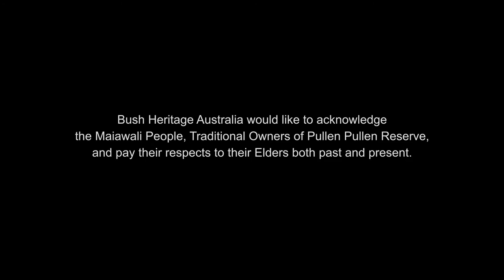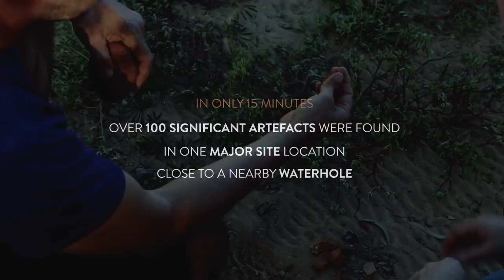Pullen Pullen Reserve & the Maiawali people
Bush Heritage is proud to celebrate this year’s NAIDOC Week – Songlines: The Living Narrative of our Nation – which helps to recognise and respect the rich history and diversity of Aboriginal and Torres Strait Islander cultures.

Representatives from the Maiawali people – Judith Harrison, daughter Tammy Meers, and nephew Darryl Lyons – were recently on country at Pullen Pullen Reserve in Queensland.

Together, they were identifying, GPS plotting and relocating Maiawali artefacts – where a fence line will be installed to help protect the Night Parrot’s only known habitat.

Darryl explains how traditionally, the Maiawali men were known as rainmakers, and were called upon by the neighbouring tribe, the Pitta-Pitta, to come from Springvale and Diamantina to sing rain.

“The night parrot’s feathers were a major part of the traditional corrobborees, and were used in our ceremonial headdresses. So it’s not only important now to protect the Night Parrot’s habitat, but also to protect Maiawali culture,” says Darryl.